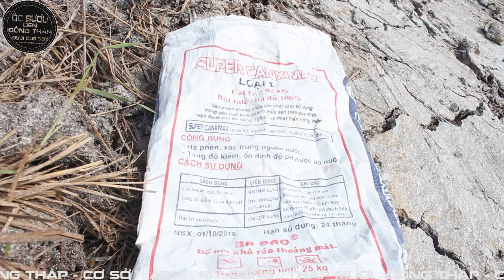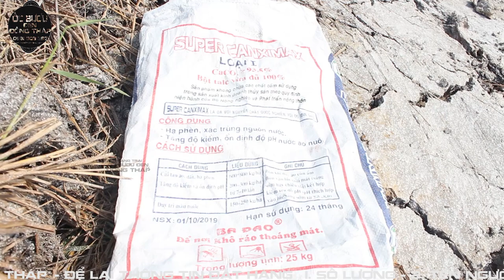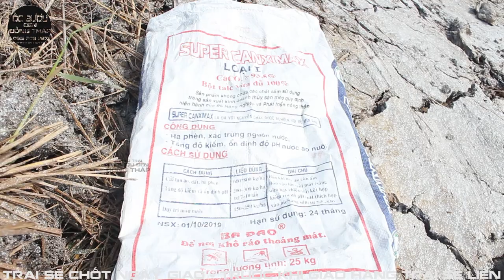Kỹ thuật nuôi ốc bươu đen | Hướng dẫn xử lý voi dolomite cho ao mới đào | 8X về quê nuôi ốc bươu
Tài liệu kỹ thuật nuôi ốc bươu đen ốc nhồi | Nuôi ốc bươu đen ở miền tây
Trang Trại Ốc Bươu Đen Đồng Tháp - Cung Cấp Ốc Bươu và Ốc Lác Giống
👨🏾‍🌾 ZALO Đặt Hàng:  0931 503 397 - Trang Trại Ốc Bươu Đen Đồng Tháp
Để Lại Thông Tin Đặt Hàng
1. Số lượng
2. Tên người nhận và số điện thoại
3. Địa Chỉ Nhận Hàng
Cơ Sở I & II : Ấp 4 , Mỹ Động , Tháp Mười , Đồng Tháp
Cơ Sở III : Xã Mỹ Xương, Huyện Cao Lãnh, Đồng Tháp

Bón voi hạ phèn và cách duyệt ốc bươu vàng | Biến ruộng thành ao, làm giàu nhờ nuôi ốc mỗi lần đẻ cả trăm trứng
Chuyển đổi cơ cấu cây trồng - chăn nuôi trên đất làm lúa: Hướng đi mang lại hiệu quả kinh tế cao
Mạnh dạn chuyển đổi sản xuất trên cơ sở áp dụng khoa học kỹ thuật, nắm bắt nhu cầu thị trường, đã giúp nhiều nông dân xây dựng “mô hình trăm triệu” hiệu quả.Về quê nuôi ốc bươu đen ốc nhồi đẻ khỏe lớn nhanh, trai kỹ thuật điều dưỡng đổi đời kiếm tiền triệu mỗi ngày.

Các Tập Video Chuyển Đội Đất Ruộng Sang Canh Tác Đa Canh

© Copyright by TRANG TRẠI ỐC BƯƠU ĐEN ĐỒNG THÁP